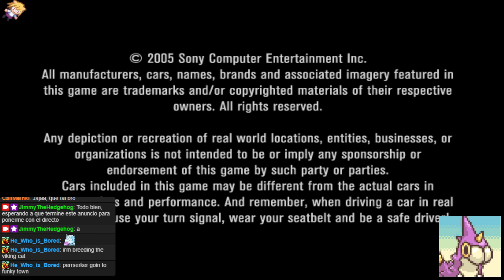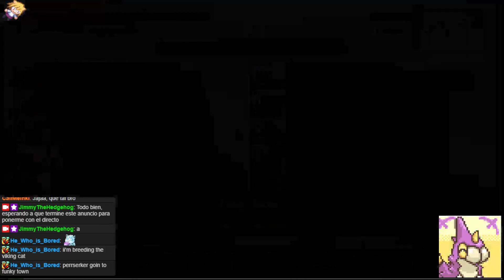We continue on the GT4 Season with Red!